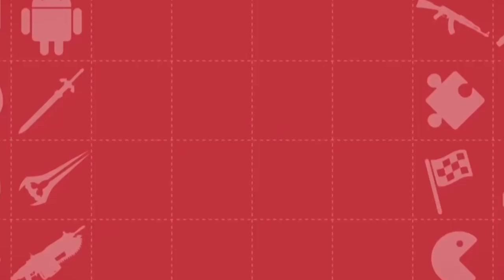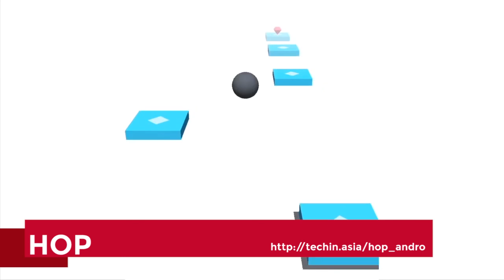Game Android Terbaru Minggu Ini - 8 Oktober 2016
Mulai dari game action seperti Dan the Man, RPG keren Smashing the Battle, Stone Age: Begins, hingga game mobile Mafia III, inilah daftar game Android keren yang patut kamu cek di minggu kedua bulan Oktober ini.

--- Link untuk download ---

Mafia III: Rivals

Mafia III menggabungkan strategi manajemen dan battle RPG sederhana yang generik, dengan tema gangster di era tahun 1960-an.

Half Pipe Hero

Game ini menempatkanmu dalam lereng permainan skateboard di mana kamu harus melakukan trik sebanyak mungkin hingga terjatuh dari papan.

Dan the Man adalah game dari Halfbrick yang tampak seperti gabungan Contra, Metal Slug, dan budaya pop dari game serta film modern.

Hop

Di sini kamu diminta mengendalikan lompatan sebuah bola di dalam game untuk membuatnya bergerak sejauh yang kamu bisa.

Drifty Chase (Unreleased)

Dalam game ini kamu bermain sebagai perampok yang berupaya kabur dari polisi.

Jumping Back

Jumping Back adalah game arcade bertema futuristik di mana kamu berjuang menyelamatkan seorang wanita dengan cara melompat dari satu platform menuju platform lainnya.

One Tap Duels

Game ini akan menguji refleks kamu melalui pertarungan dengan pilihan karakter menarik.

Shadow Bug Rush

Dalam game ini kamu bermain sebagai serangga “monster” yang gemar melibas makhluk apa pun yang ada di hadapannya.

Stone Age Begins

Sebagai seorang pemburu dari zaman dinosaurus, kamu diajak berburu monster dan mengoleksi aneka macam monster purbakala yang akan menjadi binatang peliharaanmu.

Smashing the Battle

Dua jagoan, dua cerita, dua gaya bertarung, satu aksi seru hack and slash.